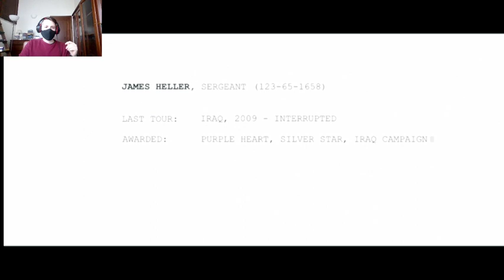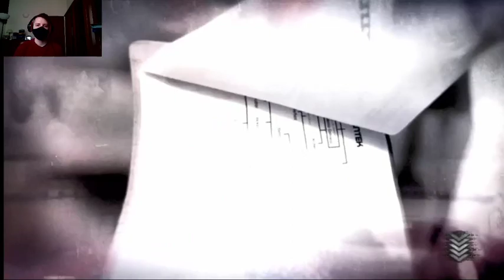Entriamo in un'alra pandemia: Prototype 2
Iniziamo prototype 2